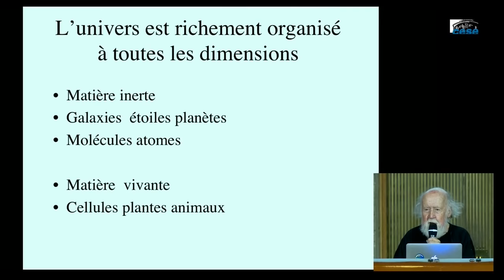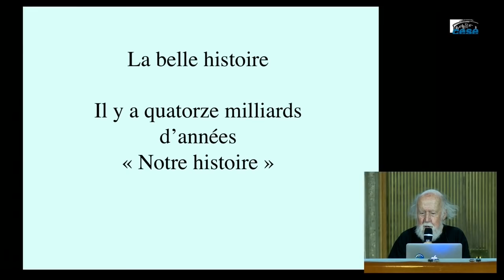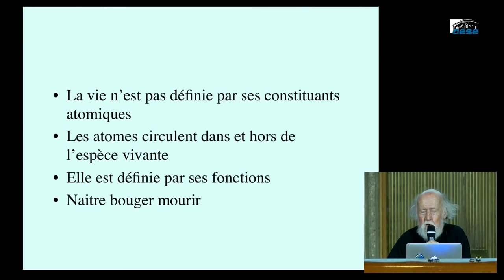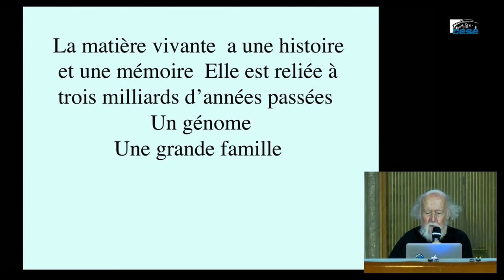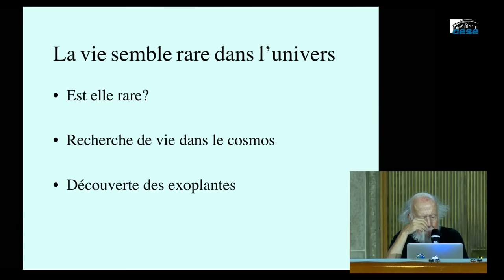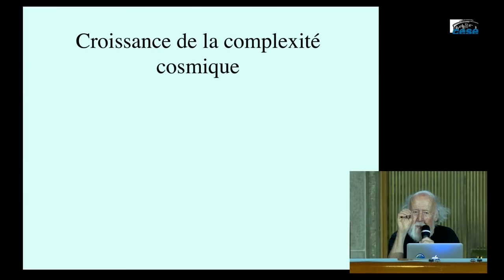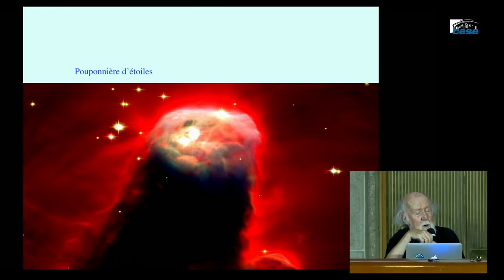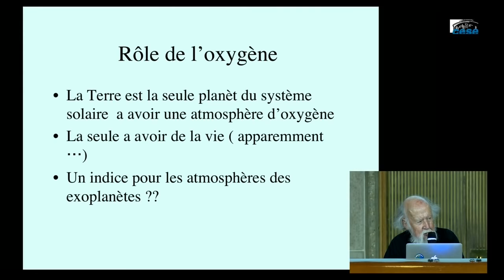"L'ORIGINE DE LA VIE" - Hubert REEVES, conférence exceptionnelle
"L'ORIGINE DE LA VIE" - Conférence exceptionnelle donnée par Hubert Reeves au cese le dimanche 17 septembre 2017.

" Au début, l'Univers est instructuré : il n'y a rien, pas d'étoiles, pas de planètes ; puis la matière se structure dans cet Univers chaotique, et nos vies sont un chapitre dans cette histoire. "

Dans le cadre des Journées du Patrimoine, le Conseil économique, social et environnemental a accueillit une conférence exceptionelle d'Hubert Reeves, astrophysicien, président d'Honneur de Humanité et Biodiversité.